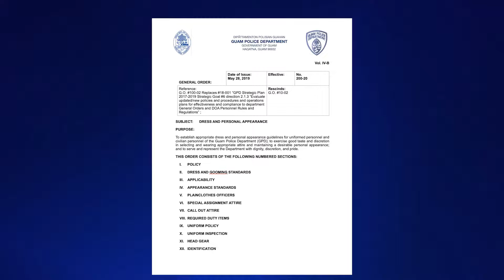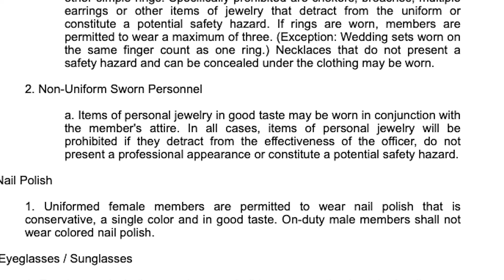Lieutenant governor responds to GPD's ban of no cultural statements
The lieutenant governor of Guam hopes something can be worked out within the Guam Police Department regarding recent concerns from officers about the ban on sinahis and any cultural statements.